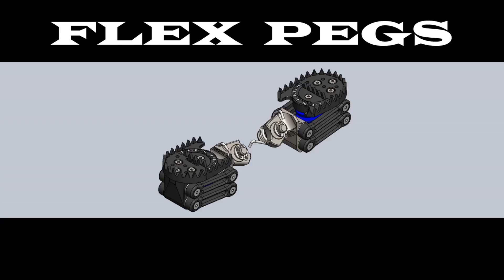Flex Pegs PS 15 Animation